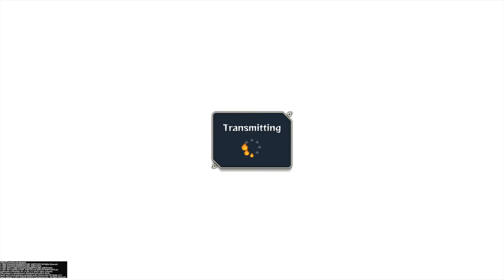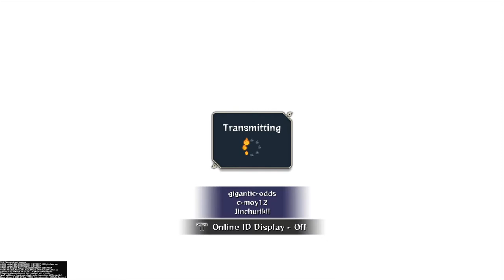Naruto storm 4 online Tournament.